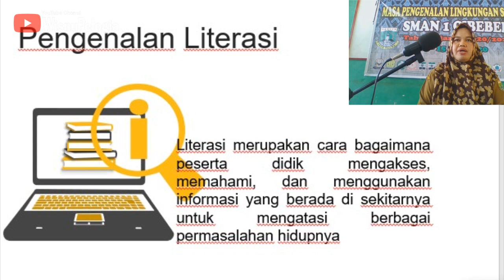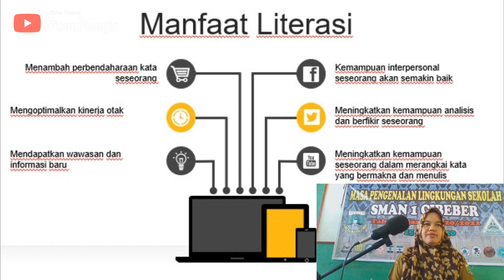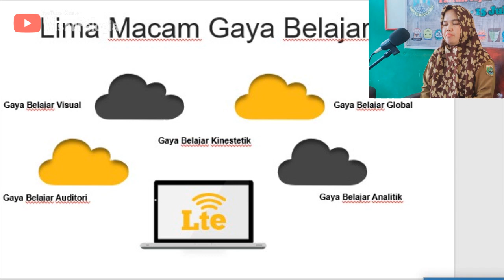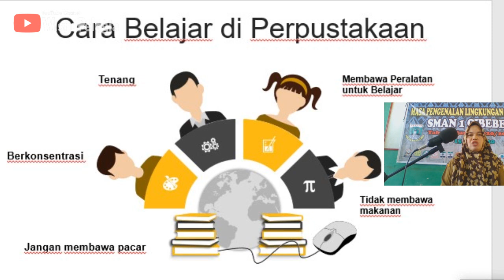MPLS Virtual SMAN 1 Cibeber, Lebak-Banten Bagian 5 (Pemateri Ibu Wiwi Suherti, S.H., M.Pd.)